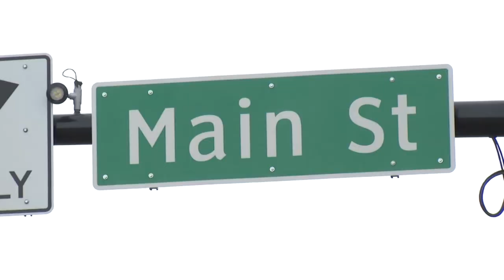0926 Farmers Market Package by Jennifer Henry